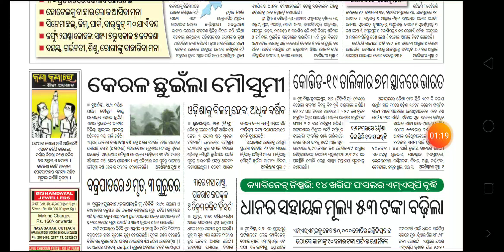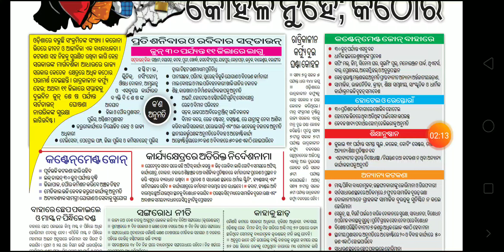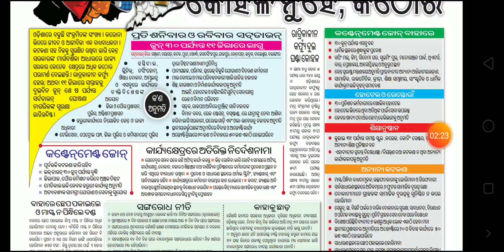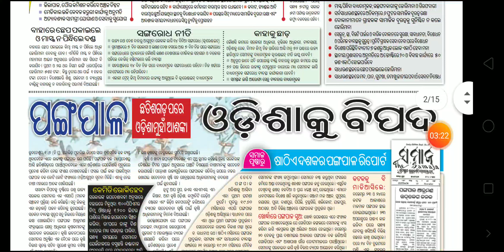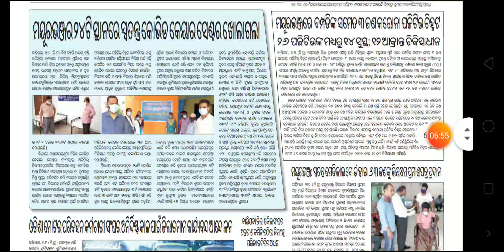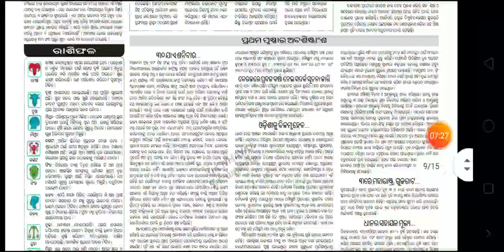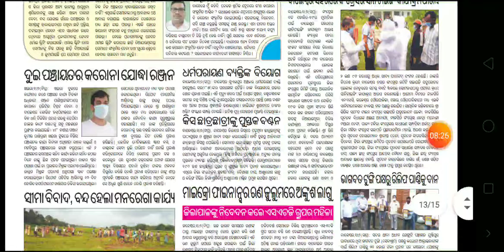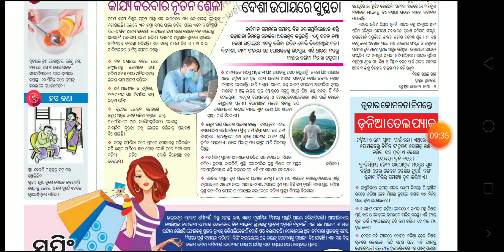News samaj today 2nd june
Important news